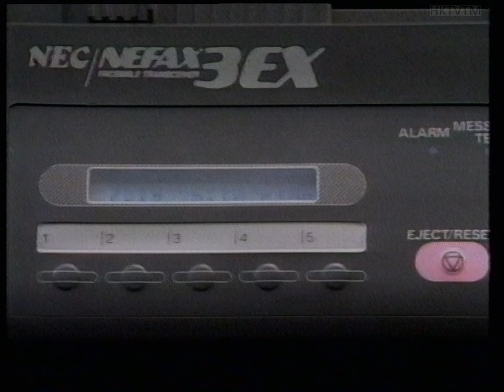Nefax Fax Machine (1) - Hong Kong Commercial (1988)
Advert for Nefax Fax Machine (1) broadcast on TVB Pearl in Hong Kong in 20th September, 1988. :)